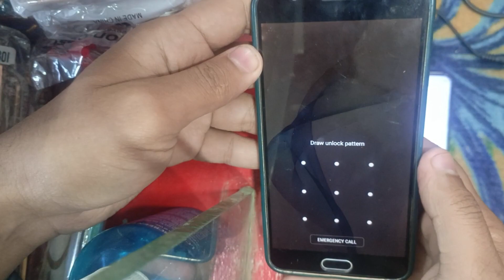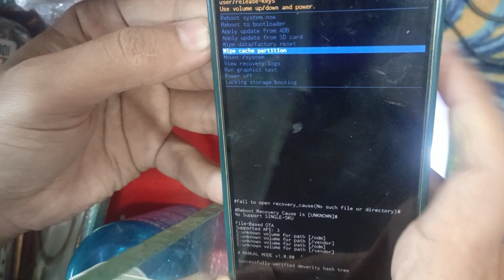How To remove screen lock password in Samsung j7 prime |j7 prime Screen password Reset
j7 prime screen lock bypass

How To remove screen lock password in Samsung j7 prime

j7 prime Screen password Reset

j7 prime pattern lock kaise tode

samsung j7 prime 2 ka pattern lock kaise tode

j7 prime screen password kasie khatam kari

how do I remove screen password kasie khatam kari